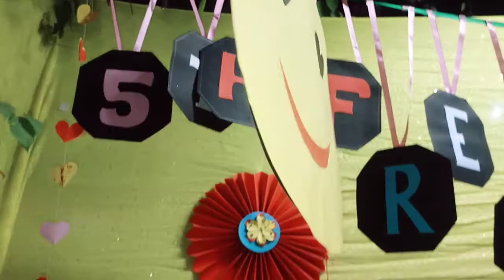UN academyao freshers naihwidwngmwn😍😍